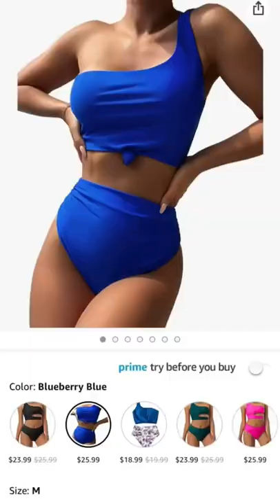AMAZON SUMMER 2022 ☀️ 1 Swimsuit Styled 2 Ways! 👙 AmazonHaul ✨links in the comments 👇🏻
Hi friends! LINKS BELOW to today's look ✨👇🏻

Blue Swimsuit

Colorful Sarong

Straw Bag

Blue Coverup Dress

Gold Aviators

Follow for more AMAZON!!